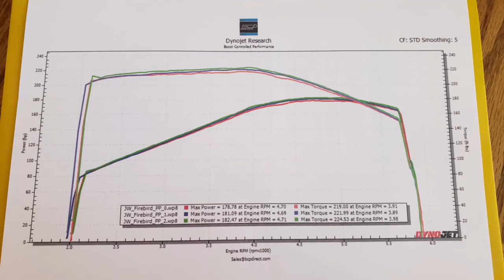2002 V6 Firebird 5spd Baseline Stock Dyno Pull With Numbers and Graph!